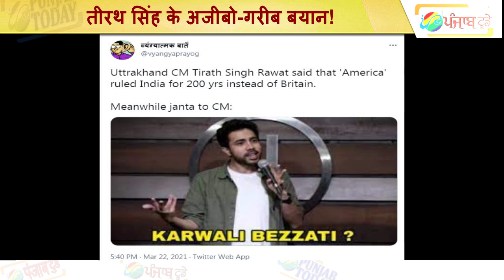रावत मुखमंत्री हैं या 'तीर्थ' यात्री? सदैव मोदी भक्ति में ही मगन | Tirath Singh Rawat | Uttarakhand